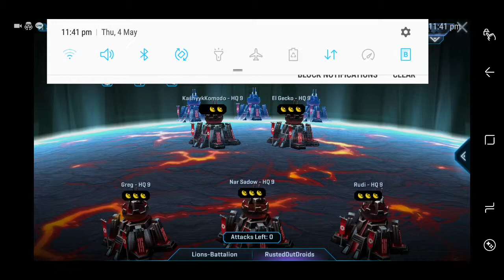MonkeyTaunter Rusted out droids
Dan Yavin and tatt